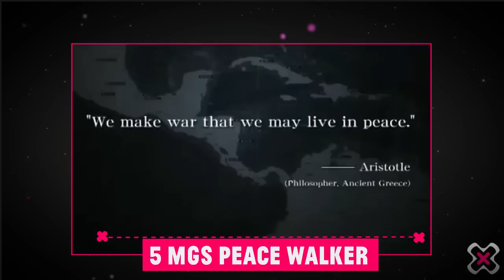Top Saga 'Metal Gear Solid' de peor a mejor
La redacción de Zonared.com ha votado y estas son las entregas de la saga 'Metal Gear Solid' ordenadas de peor a mejor. ¿Preparados para 'Metal Gear Solid V: The Phantom Pain'?